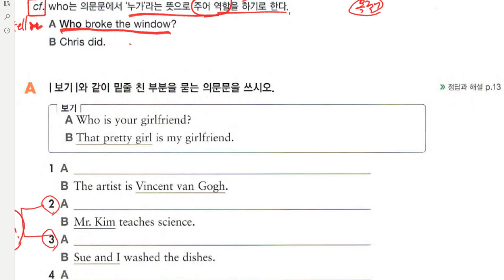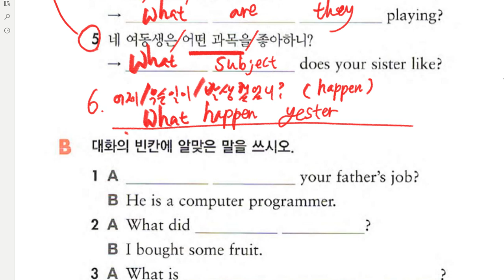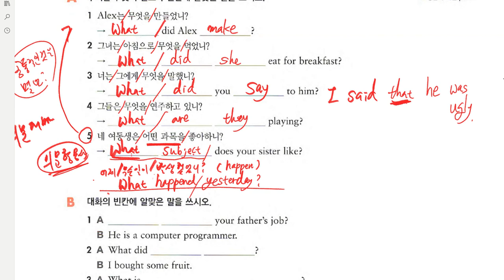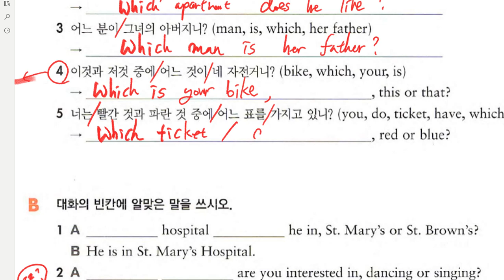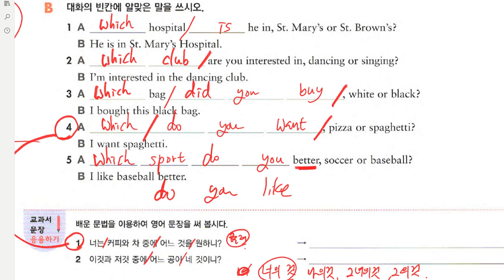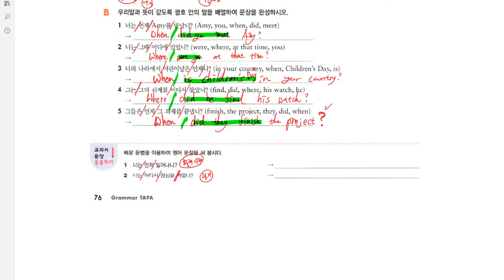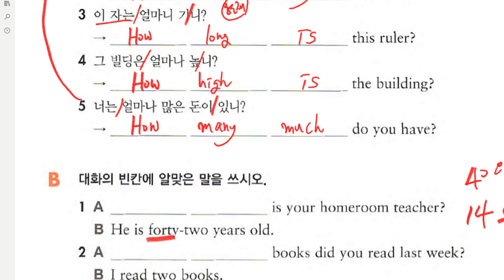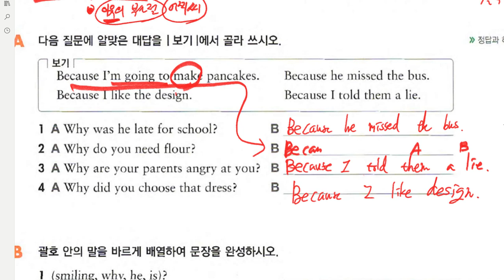중1 2019 07 17